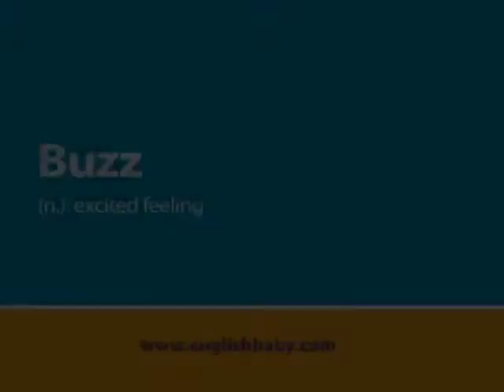David Beckham English lesson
Learn the slang term "buzz" from this English, baby! video with David Beckham.